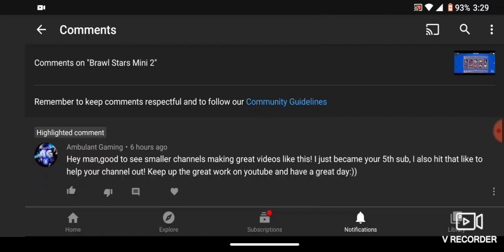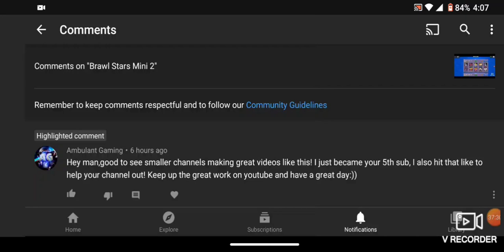Brawl Stars 2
I did that mistake where my game volume is too high and y'all can't hear me. sorry